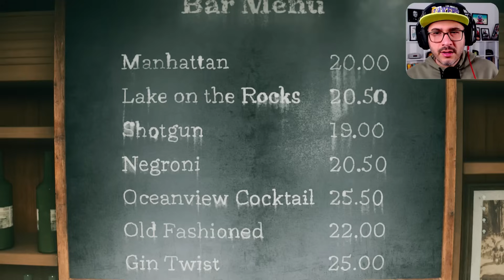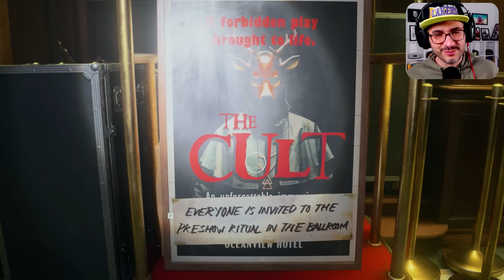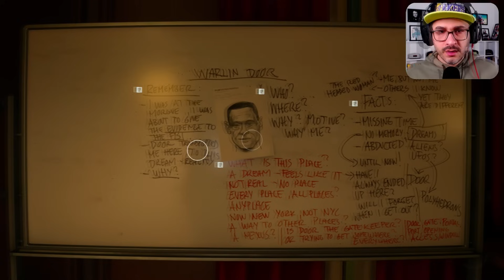Alan Wake 2 - Part 9 - آلن ویک ۲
✅زمان بندی✅
00:00 - مقدمه
00:53 - به سمت هتل
16:58 - باز کردن هتل
19:38 - بخش اول هتل
26:08 - بخش دوم هتل
40:31 - بخش سوم هتل
52:05 - بخش چهارم هتل
01:07:17 - بخش پایانی
01:18:22 - پایان هتل
برای حمایت مالی به صفحه‌ی زیر سر بزنین.